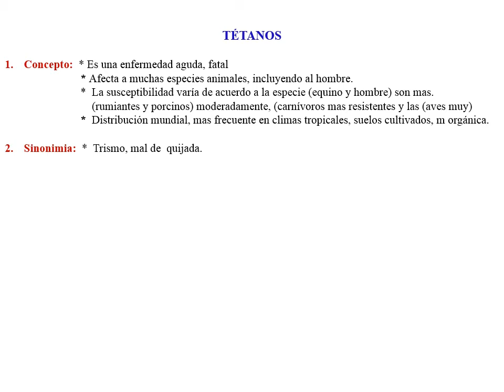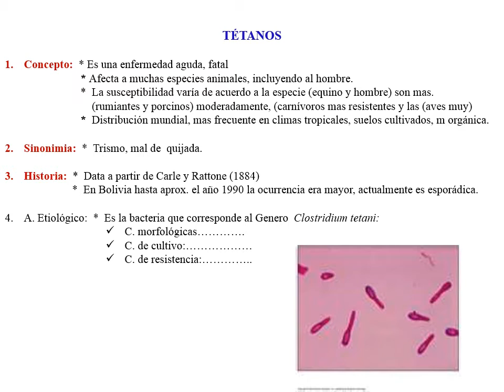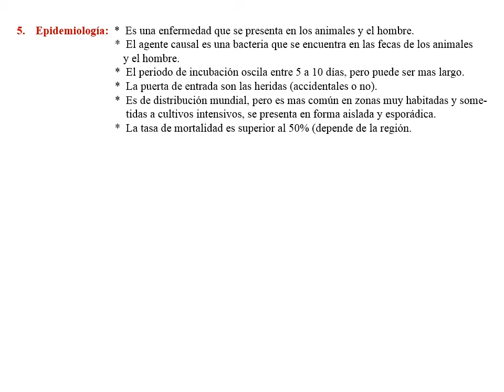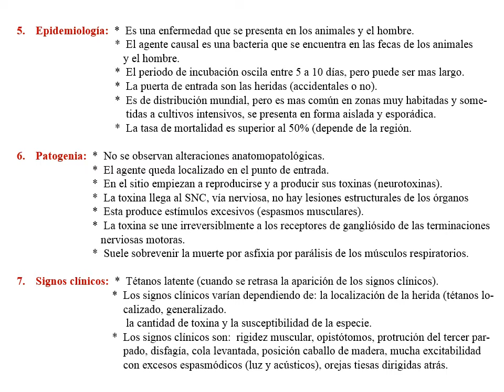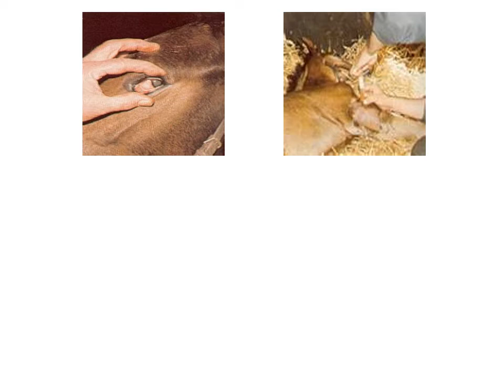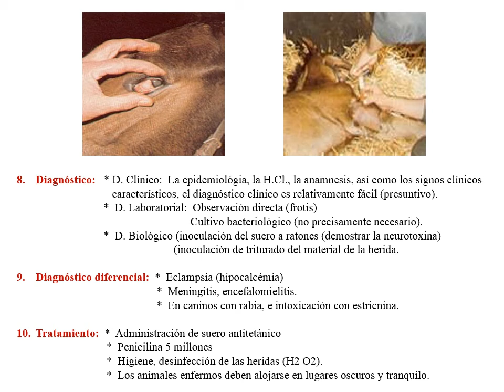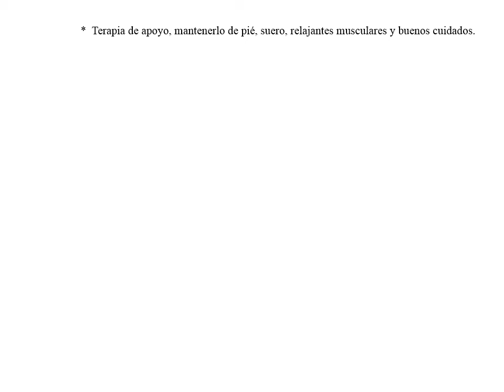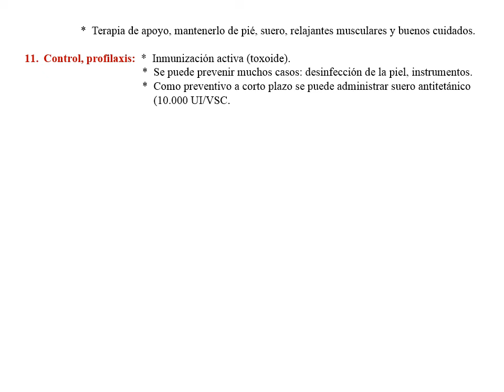TETANOS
Ahí va otro vídeo de Tétanos, escuchen atentamente y verán que tienen que hacer algunas complementaciones por su parte, espero estén bien. Saludos